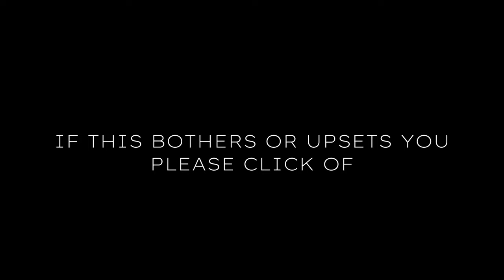||𝐅𝐚𝐦𝐢𝐥𝐲 𝐋𝐢𝐧𝐞...||𝐠𝐜𝐦𝐯||𝐓𝐖||!𝐧𝐨𝐭 𝐚 𝐯𝐞𝐧𝐭!||